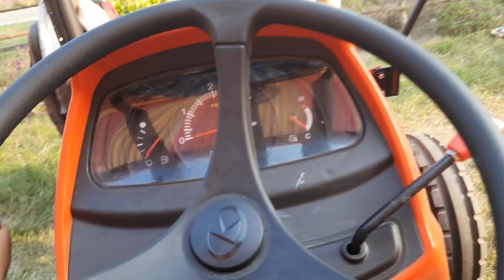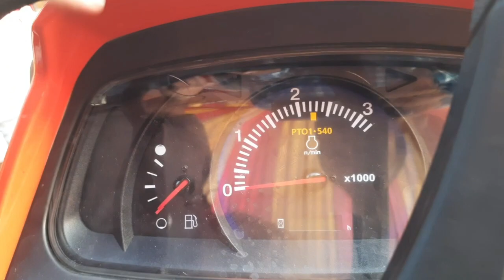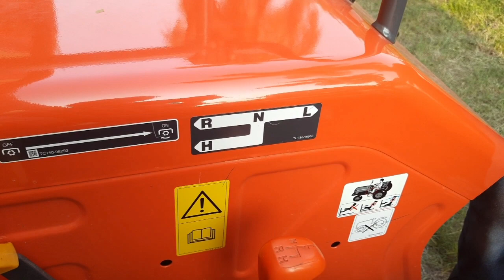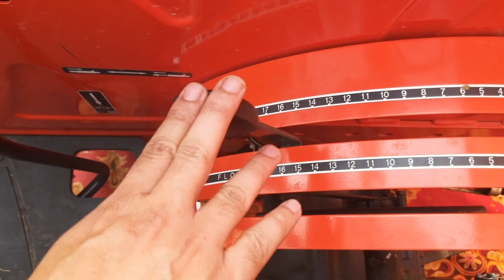Kubota MU5501 ECDIS full features Review Vibration Test |भारत में सबसे पहले video | Milage का बादशाह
Kubota MU5501CRDI full features Review Vibration Test |भारत में सबसे पहले video | Milage का बादशाह
All new tractor R eview
SONALIKA
FARMTRAC
SWARAJ
PREET
SOLIS
INDOFARM
EICHER
Massey
Kubota

Modify tractor
Tractor Mandi Review
Old aur new model tractor Review
न्यू tractor
Old tractor
Modify tractor